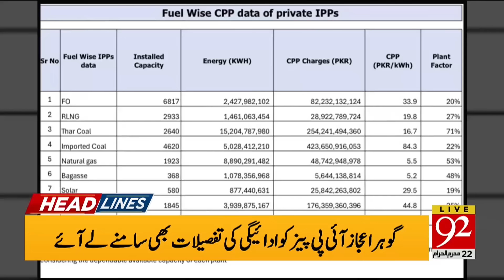PTI Reserved Seat | Imran Khan | Big News | Election Commission | Headlines 09 AM | 92NewsHD